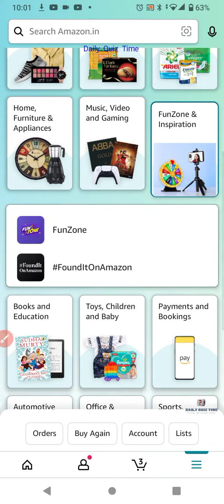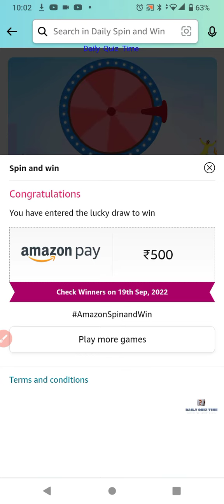Amazon Daily Spin and Win Quiz Answers Today |18 SEPTEMBER 2022 | Daily Quiz Time